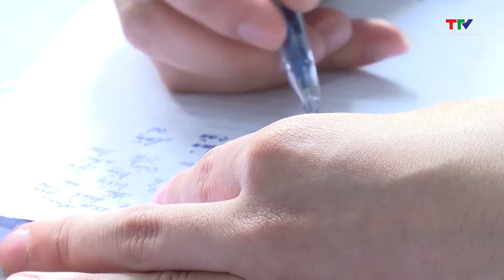Bắt đối tượng mua bán súng và linh kiện với số lượng lớn trên mạng xã hội | Bản tin An ninh | NSTH